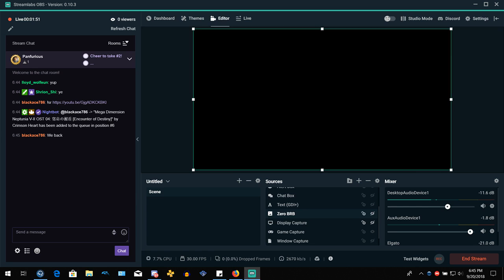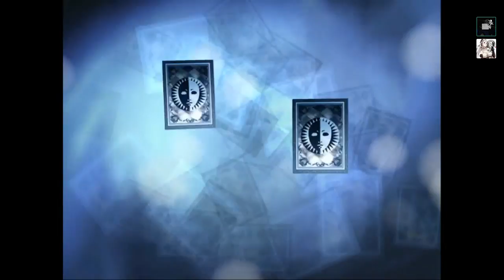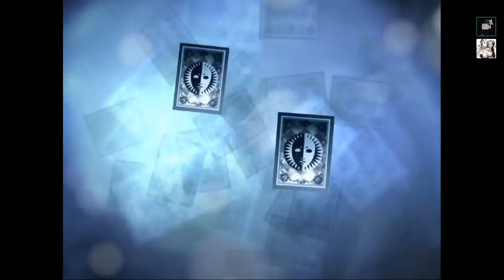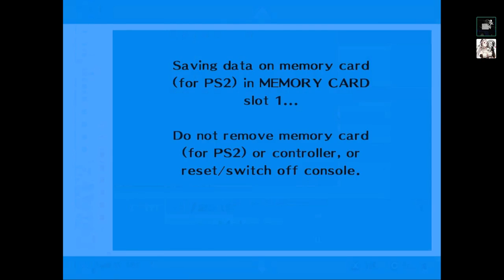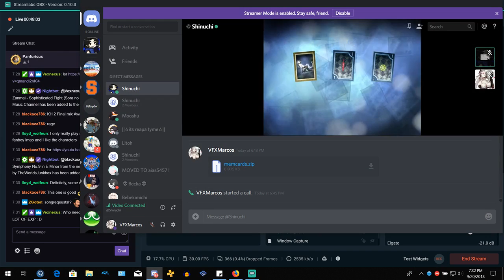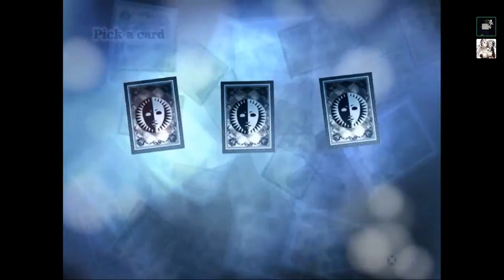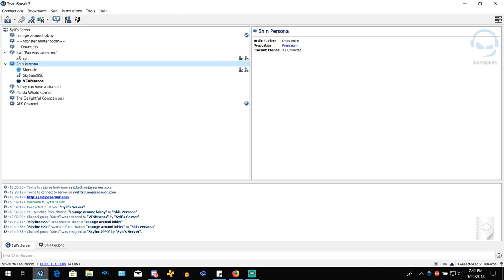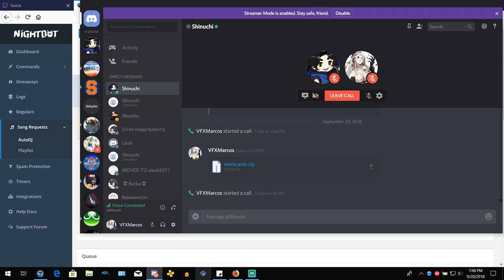1st Time Playthrough! Persona 3 FES Part 5!